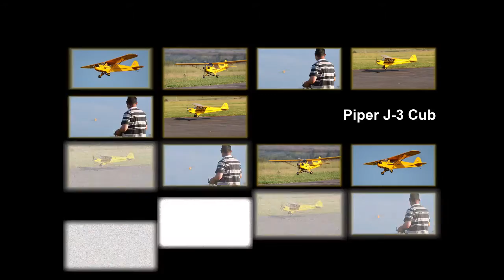Francois van Heerden Maidens his J-3 Cub (720 HD)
Francois van Heerden Maidens his J-3 Cub , at Irene Radio Flyers
on Saturday 13 February 2016.
The Photo's were taken by Justin Smit and
the video by Dirk vd Bank